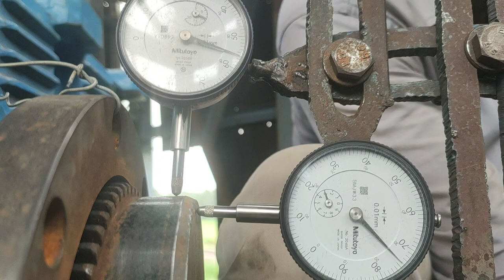Gear box to motor allignment work kase kare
power Plant related interview Question
power of stocks
power ranger
power_Plant video
Thermal power Plant
THARMAL Power Plant
coalplant ttr short
powerPlantrelatedinterview Question
power of stocks
power Plant video
Thermal power Plant
Railway bobr unloading point
coalplant ttr short
chp operator
wagon tippler